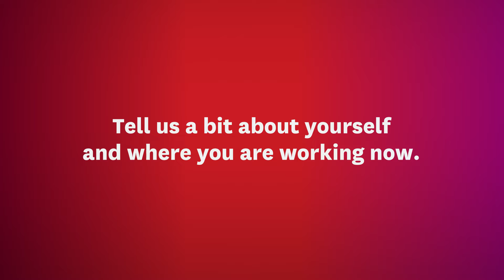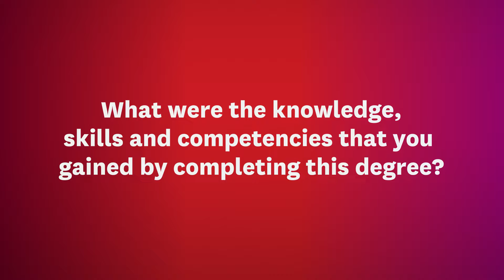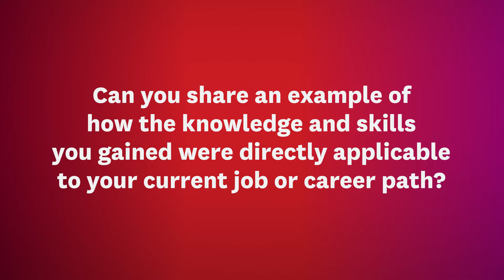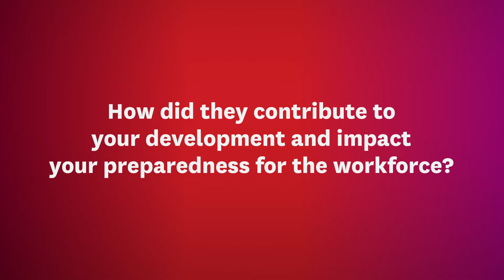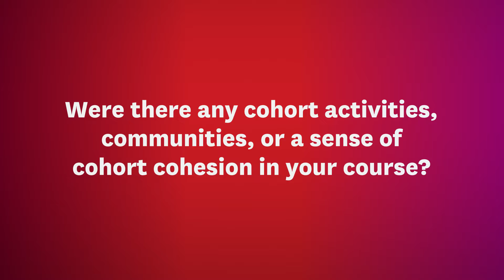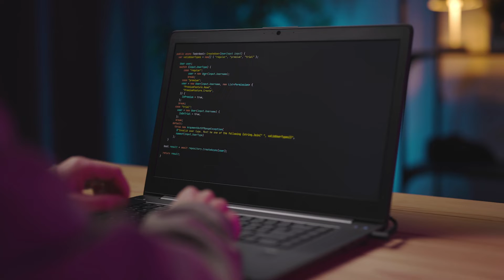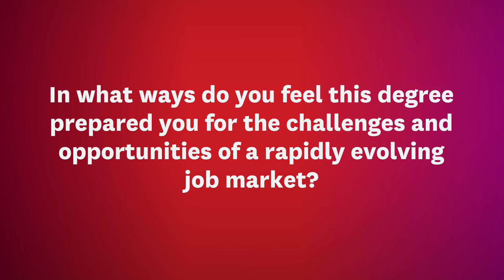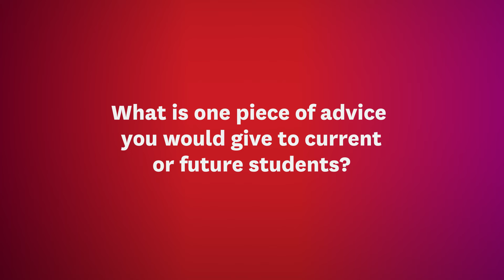Master of Applied Statistics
Hear from Dean Marchiori, a Master of Applied Statistics alumni and the Director & Principal Data Scientist at Wave Data Labs, as he shares his experience studying Applied Statistics at Macquarie.

Timestamps
00:00 Dean introduction
00:19 Why did you choose to study the Master of Applied Statistics at Macquarie?
00:59 How would you describe your experience?
01:30 What knowledge, skills, and competencies did you gain?
02:02 How have you used this knowledge and these skills in your current job or career?
03:17 How were the academics and teaching staff?
03:53 Was there a sense of cohort cohesion?
04:50 How was your experience with group work and collaboration?
05:35 What were some of the highlights or unique aspects of the degree?
06:30 What standout activities have been memorable as learning experiences?
07:33 How did this degree prepare you for the challenges and opportunities of a rapidly evolving job market?
08:30 What is one piece of advice you would give to current or future students?